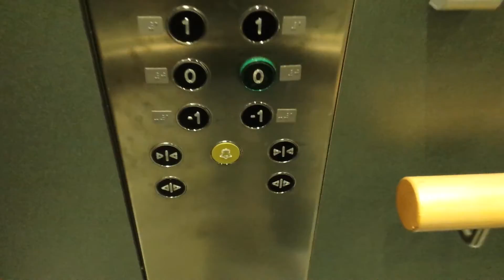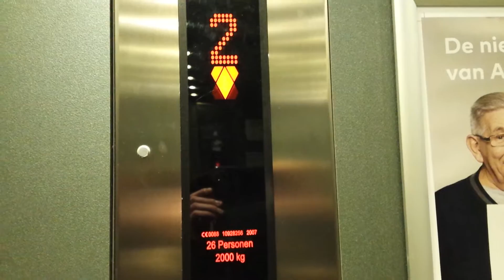2007 Kone EcoDisc (3th Gen) MRL Elevator @Zuyderland Ziekenhuis Geleen